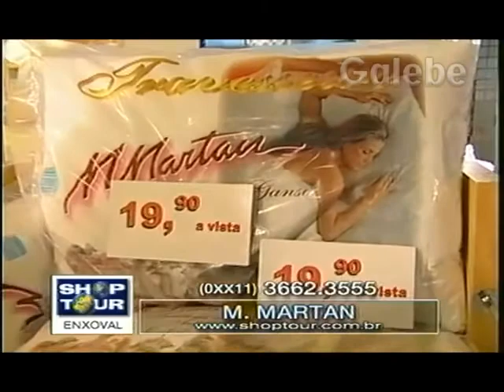M MARTAN PAULO VERONEZI GALEBE 14 08 2000